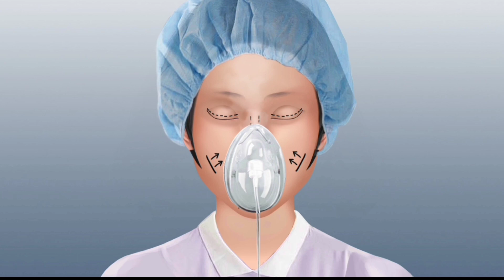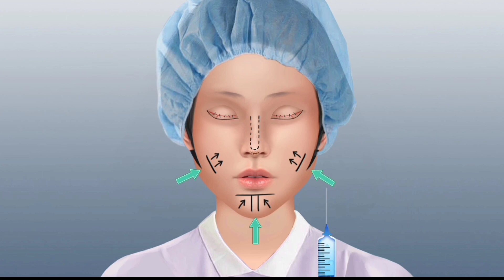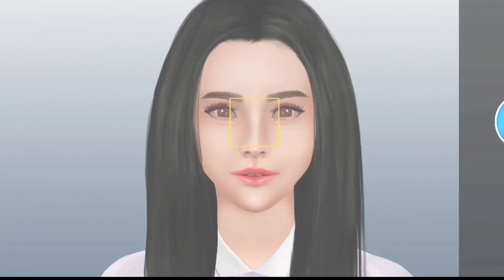Magical ASMR Face Transformation: A Surreal Surgery and Makeup Animation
This ASMR animation video takes you on a surreal journey of face surgery and makeup transformation. With gentle whispers of beauty and magical animations, you can sit back, relax and enjoy a unique experience of visual and auditory delight. Witness the power of transformation as the artist creates a beautiful work of art on the canvas of a face. Get ready to be transported to a world of beauty and relaxation.